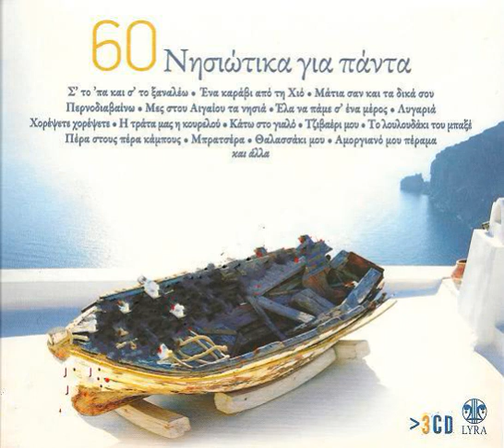ΧΡΟΝΙΑ ΘΑΛΑΣΣΕΣ ΓΥΡΝΩ - Νάντια Καραγιάννη